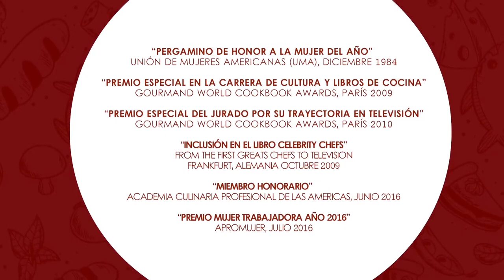PASTEL DE REPOLLO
1 taza cebolla picada fina
115 gramos mantequilla
2 cucharadas consomé pollo
1/2 cucharadita sal
10 tazas repollo picado en tiritas finas
2 tazas queso Cheddar rallado
15 tajadas pan cuadrado sin orillas
2 tazas crema dulce
4 huevos
3 cucharadas queso parmesano
3 cucharadas polvo de pan

Sofreír cebolla con mantequilla, agregar consomé, sal y repollo, tapar, bajar calor y cocinar por 10 minutos revolviendo ocasionalmente. Apartar, agregar queso y mezclar. En otro recipiente grande mezclar pan, crema dulce y huevos batidos.

Agregar mezclar de repollo en cuatro tantos revolviendo en cada adición. Verter a pyrex rectangular grande, rociar con queso parmesano y polvo de pan. Poner en horno a 350°F por 35 minutos.
Este plato es recomendado como acompañante de cerdo, res o pollo.
También puede prepararse con repollo morado.

8-10 porciones